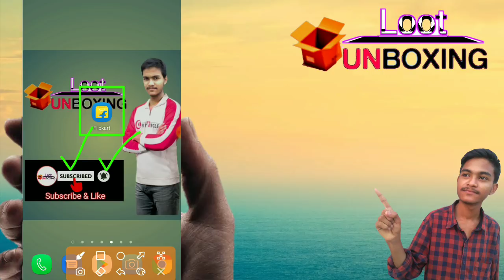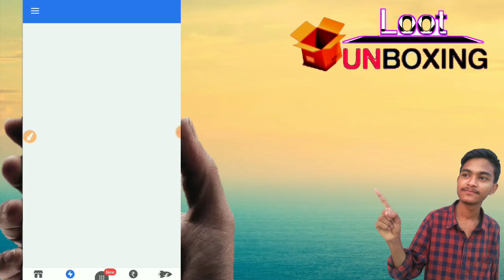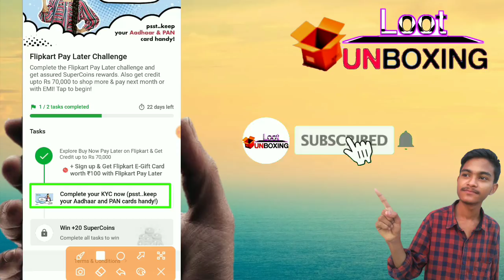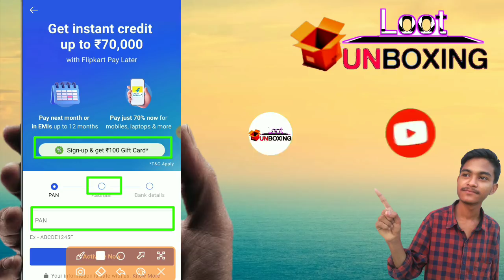Flipkart New Trick Free Super coin | Flipkart Free Gift card Trick | Free Supercoin In Flipkart Loot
Flipkart Free Super coin , Tabahi trick | flipkart new win trick , free supercoin | Free Shopping

Flipkart free 80 super coin , Loot trick | Flipkart Supercoin Unlimited kaise kamaye ,free supercoin

Flipkart free 55 super coin , New trick unlimited supercoin in flipkart | free supercoin today

Your Queries.

loot unboxing
Unboxing loot
How to Earn supercoins in flipkart
Flipkart
How to earn more Supercoins in flipkart
Flipkart Supercoin loot
Flipkart Supercoin tricks
flipkart Free Super coin unlimited tricks,
how to flipkart Free Super coin unlimited tricks, flipkart super coin,
flipkart Free Supercoins hack,Free Flipkart Super coins Hack,Flipkart Unlimited super coin generator,Flipkart Super Coin Free Spin,
flipkart free supercoins tamil,
flipkart free coins,flipkart super coins balance,flipkart super coin 2021,
flipkart plus membership free,flipkart supercoin kaise earn kare,how to get free supercoins in flipkart, how to earn unlimited supercoin,flipkart unlimited super coin trick,
flipkart me unlimited super coin kaise kare,
flipkart mein unlimited super coin kaise le,
how to get free flipkart super coin,flipkart super coin kaise kamaye 2021,how to earn unlimited supercoins,How to get Flipkart Supercoin by watching videos, free flipkart supercoins, how to get free flipkart super coin
Flipkart Supercoin
Flipkart Supercoin Tricks
Flipkart Supercoin trick
Flipkart Supercoin Unlimited Tricks
how to earn more supercoins in flipkart flipkart
5 supercoins in flipkart
5 supercoins in flipkart video
Getapps
Getapp Updates
Flipkart Supercoin Old Episode
Flipkart 5 Super coin Videos
How To Hack Flipkart Supercoin
Supercoin Kaise Kamaye
Earn Supe rcoin Flipkart
Super coins Flipkart Earn
Realme Coins
Realme Store Realme Coin
Flipkart Supercoin Free Me Kaise Le
Flipkart Reffer And Earn Trick
Flipkart Supercoin Reffer And Earn Trick
Fake or not Flipkart How To Earn Supercoins Easily In Flipkart
How To Get Supercoin In Flipkart
Getapps Product Redeem Trick
How To Increase Supercoins Flipkart
Flipkart Today Offer
Flipkart Unlimited Free Supercoin
Flipkart Supercoin Hack Kaise Kare
Flipkart Unlimited Reffer Bypass
Flipkart Unlimited Reffer Trick